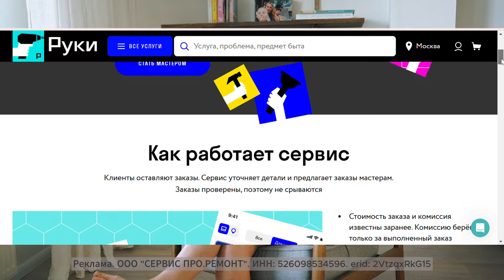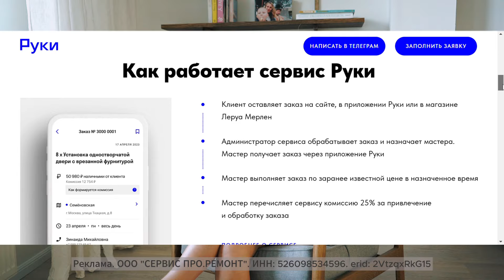Как сделать письменный стол в мастерской с использованием станков / Своими руками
Заказы для мастеров ремонта в приложении Руки Бэкофис с доходом от 200 000 руб./мес
Реклама. ООО "СЕРВИС ПРО.РЕМОНТ". ИНН: 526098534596. erid: 2VtzqxRkG15
До конца сентября приобретайте фрезерный станок с ЧПУ и получайте три любые доп. опции в подарок
Реклама. ООО “Станкопром” ИНН: 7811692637 ОГРН: 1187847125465
erid:2Vtzqxaxzao